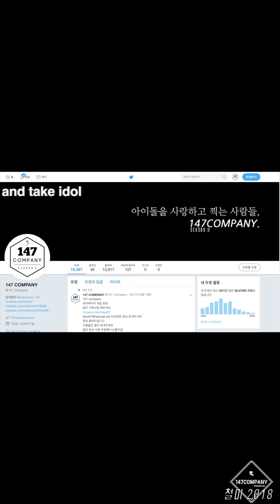Dreamnote BoNi BOOMBAYAH 드림노트 보니 붐바야 181009 BY 147Company 버스킹 직캠 fancam